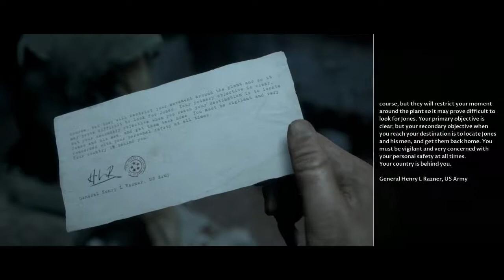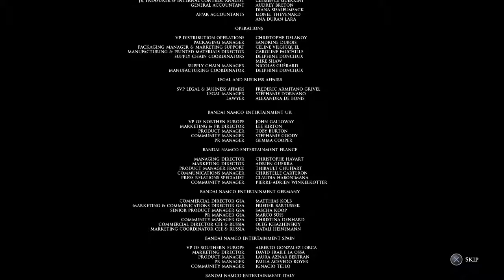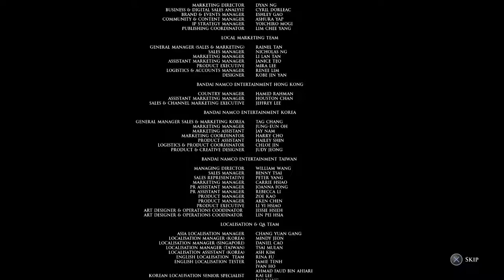PERFECT ENDING!!! | Man Of Medan Gameplay Walkthrough ENDING Part 12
Hey everyone hey welcome to The Dark Pictures Anthology: Man of Medan.This will be a full walkthrough plus a review. In this Final part we get the final pieces for our escape and finally be free from this nightmare...but these super demon ghosts gas have one final trick up there sleeve. can we get past it and get THE PERFECT ENDING!

When 5 friends go on an amazing ocean adventure, things quickly take a turn for the worst as they become trapped on a ship filled with demonic hallucinations and monsters. Every decision matters as we try to escape this ship alive. Although it may take some time for my actions to show there, repercussions, but there are repercussions. There's always repercussions!

Man of Medan is for PS4 and Xbox One

Stay Awesome!